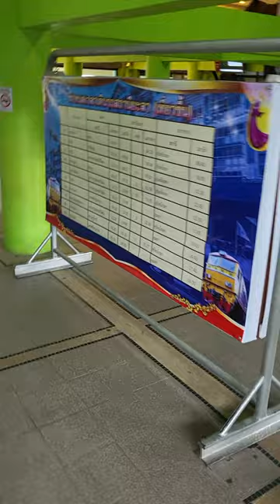Yala railway station, Thailand